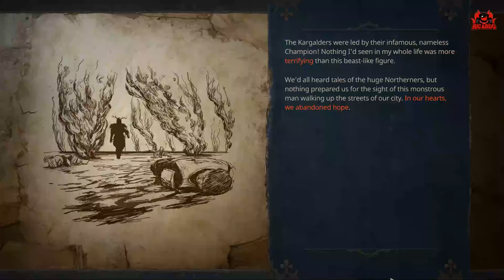Siege Survival Gloria Victis 1st Play Worth Buying?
Invaders are in your country and your medieval city is under siege: build your camp, craft supplies, and scavenge the occupied city to supply the last troops holding back the enemy
“visceral, challenging, engaging, and fun to play... Any game can give you the power to destroy, but this one gives you the strength to survive.”
- TechRaptor

Wanna Chat?

**Miguel Johnson Ambient and Immersive Music**
 Miguel's new Album The Explorers - Available Now!

---⏱️Timestamps⏱️---
00:10 Siege Survival What is it ?
01:00 Siege Survival Introduction
05:00 Siege Survival getting started
09:00 Siege Survival making Fire
20:00 Siege survival Night raid

THESE WALLS CAN’T FALL

Set in the medieval world of Gloria Victis, Siege Survival: Gloria Victis sees your country invaded and your city under brutal siege.

Support the last soldiers standing against overwhelming enemy forces and hold out until reinforcements arrive. Build your camp, manage resources, craft supplies during the day and scour the fallen city for resources and new civilian recruits at night.

SURVIVE THE SIEGE
Defending what’s left of your city are a few tired troops in dire need of arrows, weapons and armour; along with treatment for the wounded. You need to keep this last bastion of defenders supplied and supported in every way possible ahead of their battles every few days; otherwise, the enemy will eventually storm the keep. Not only that, but you also need to protect your civilians and your camp, as you are assaulted by waves of flaming arrows and giant boulders.

MANAGE RESOURCES & CRAFT SUPPLIES
You need better weapons, a roof over your head, hot food and all the other trappings that just existing entail; and the only way you’ll get these is if you and your team craft them. But resources are limited and you'll need to sustain both soldiers and civilians, so find ways to preserve food, develop your infrastructure and use your supplies more efficiently.

SCAVENGE THE FALLEN CITY
Venturing out from the safety of your keep, you have to explore the ransacked city at night to collect precious resources and help the surviving citizens – or exploit them. But be careful, enemy patrols keep watching the streets; you must be smart to remain unseen... and alive. Unlock routes to other districts, enlist new civilian recruits and make it back before dawn so as not to be caught.

YOUR BACK AGAINST THE WALL
Help is coming, but it’s weeks away. And in a siege like this, one dilemma can quickly spiral into another and very soon you will face tough moral choices. The fate of your companions - and that of the city - is in your hands alone. There will be hunger, wounds, disease and despair, but also growing tensions between the civilians and defenders. Sustain your troops or keep your civilians alive? Only you can decide.

Translated titles:
Siege Survival Gloria Victis 1ª obra ¿Vale la pena comprarla?

Belagerungsüberleben Gloria Victis 1. Spiel, das es wert ist, gekauft zu werden?

Siege Survival Gloria Victis 1er jeu à acheter?

Siege Survival Gloria Victis Primeira peça que vale a pena comprar?

घेराबंदी उत्तरजीविता ग्लोरिया विक्ट

Siege Survival Gloria Victis 1a partita che vale la pena acquistare?

Siege Survival Gloria Victis 1st Play 買う価値ある？

Siege Survival Gloria Victis 1st Play 구매 가치가 있습니까?

Przetrwanie w oblężeniu Gloria Victis 1. Gra warta zakupu?

Выживание в осаде Gloria Victis Стоит покупать первую игру?